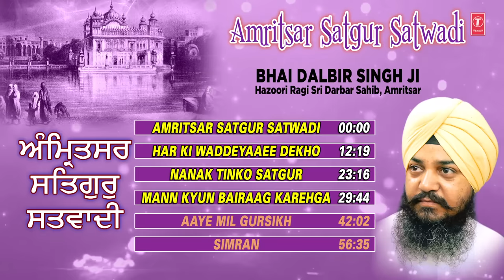AMRITSAR SATGUR SATWADI | BHAI DALBIR SINGH JI | PUNJABI DEVOTIONAL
AMRITSAR SATGUR SATWADI - 00:00
HAR KI WADDEYAAEE DEKHO SANTO - 12:19
NANAK TINKO SATGUR -  23:16
MANN KYUN BAIRAAG KAREHGA - 29:44
AAYE MIL GURSIKH - 42:02
SIMRAN - 56:35

Song Details:
Shabad: AMRITSAR SATGUR SATWADI
Album: AMRITSAR SATGUR SATWADI
Singer: BHAI DALBIR SINGH JI
Music: BHAI DALBIR SINGH JI
Lyrics: TRADITIONAL

Shabad: HAR KI WADDEYAAEE DEKHO SANTO
Lyrics: TRADITIONAL

Shabad: NANAK TINKO SATGUR
Lyrics: TRADITIONAL

Shabad: MANN KYUN BAIRAAG KAREHGA
Lyrics: TRADITIONAL

Shabad: AAYE MIL GURSIKH
Lyrics: TRADITIONAL

Shabad: SIMRAN
Lyrics: TRADITIONAL . .